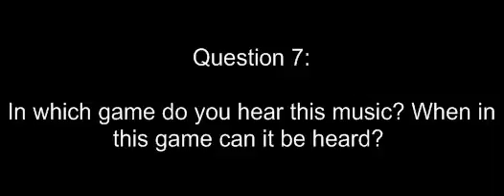128-Up's Mushroom Melodies - Question 7